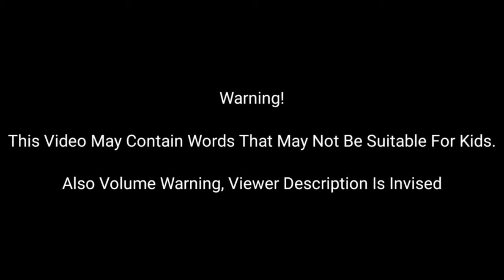YTP: HEY!!!!!! [My 2nd YTP Made]